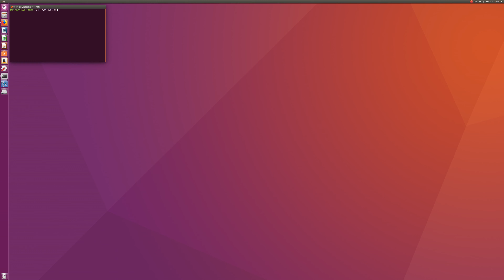MYNT EYE S210 point cloud demo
MYNT EYE S210 has a wider horizontal FOV and without IR.